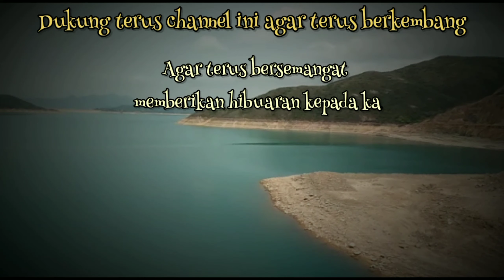MONGKOK FLOWER MARKET,CARI POHON CABE